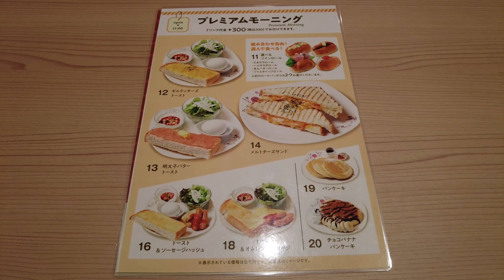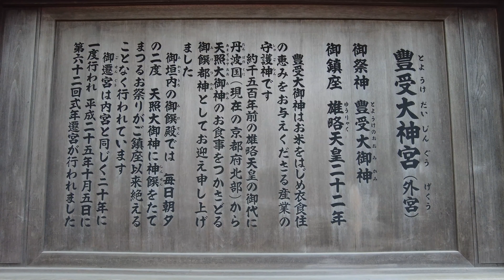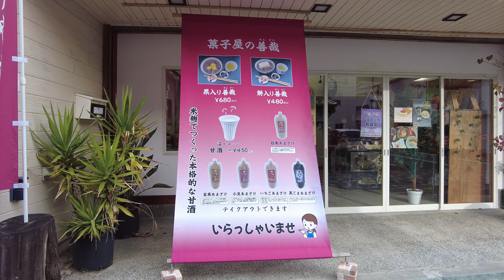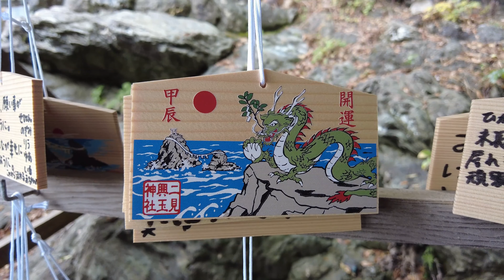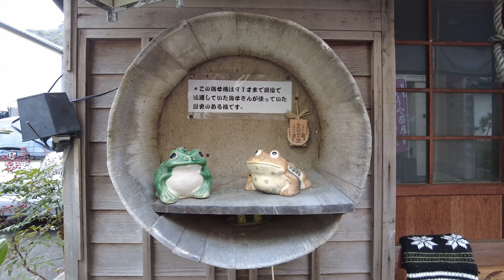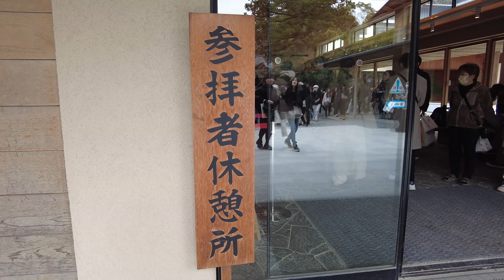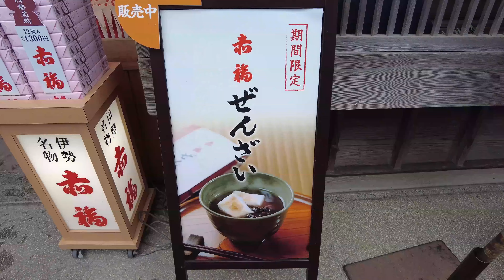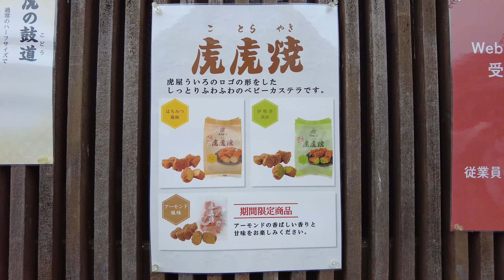【三重】伊勢神宮(外宮)～二見浦～伊勢神宮(内宮) Ise Jingu Geku - Futamiura - Ise Jingu Naiku (Mie, Japan) (2024)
2024年

外宮エリア Geku Area
0:00 伊勢市 Ise City
0:09 ビリオン珈琲 Birion Coffee
1:24 伊勢市駅 Iseshi Station
5:15 豊受大神宮(伊勢神宮 外宮) Toyouke Daijingu (Ise Jingu Geku)
二見浦エリア Futamiura Area
7:25 二見浦 Futamiura
12:37 二見興玉神社(ふたみおきたまじんじゃ) Futami Okitama Shrine
15:43 夫婦岩 Meotoiwa (rocks of the married couple)
内宮エリア Naiku Area
19:59 皇大神宮(伊勢神宮 内宮) Kotai Jingu (Ise Jingu Naiku)
26:04 おはらい町 Oharai-machi
29:00 ふくすけ Fukusuke
32:10 赤福本店 Akafku honten
34:50 甘酒 Amazake
35:15 みたらし団子と黒糖みつ団子 Skewered sweet dumplings

35:43 五十鈴川駅 Isuzugawa Station
35:57 スガキヤ Sugakiya